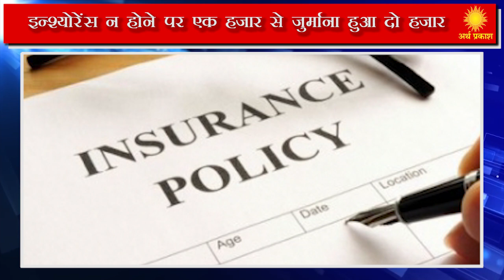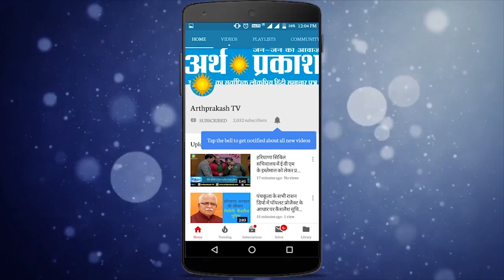अब यातायात नियम तोडना पड़ेगा भारी, जानिए क्या हुए बदलाव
रेसिंग लगाने पर पहले जुर्माना था 500 रुपये अब बदलाव के बाद हुआ पांच हज़ार
सीट बेल्ट न लगाने पर अब 100 रुपये की जगह देने होंगे एक हज़ार रुपये
हेलमेट न पहनने पर देना होगा एक हज़ार रुपये, पहले था 100 रुपये
इन्शुरन्स न होने पर एक हज़ार से जुर्माना हुआ दो हज़ार
यदि किसी चालाक के पास ड्राइविंग लाइसेंस नहीं होगा तो उसे 500 की जगह अब देना होगा पांच हज़ार
शराब पीकर ड्राइव करने पर पहले दो हज़ार था अब जुर्माना हुआ दस हज़ार